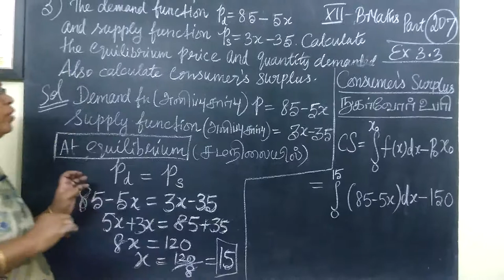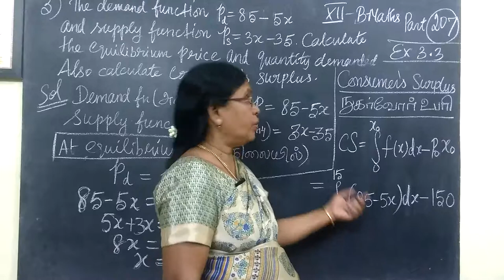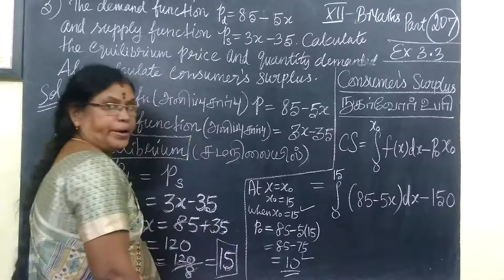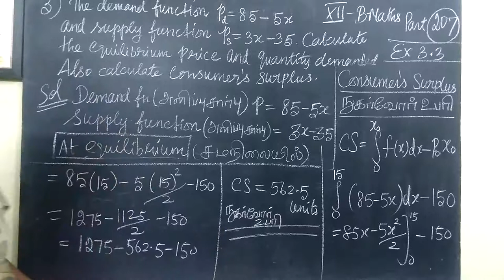12-BM EX-3.3 Integral calculus-II Gomathidharmarajan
12th B Maths EX-3.3 Integral calculus-II Gomathidharmarajan @Gomathidharmarajan